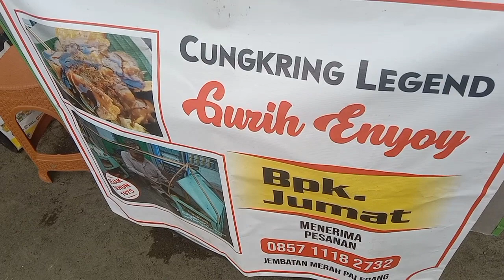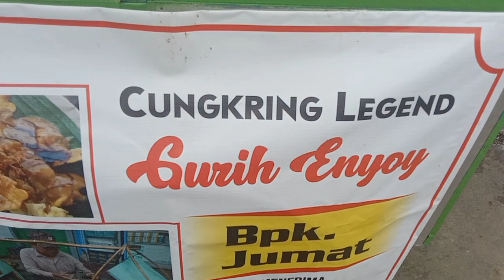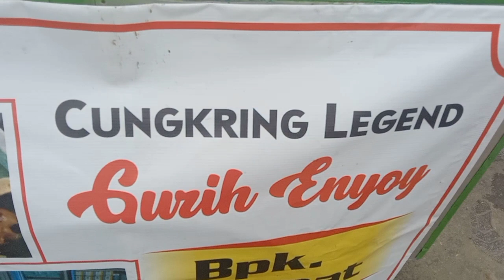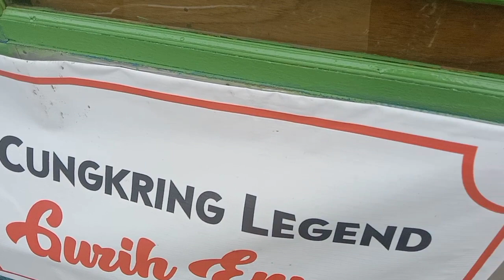MUKBANG‼️ CUNGKRING LEGEND KULINER KHAS JAWA BARAT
Di video ini kami mukbang kuliner khas Jawa barat Bogor
Makanan tradisional dari Bogor